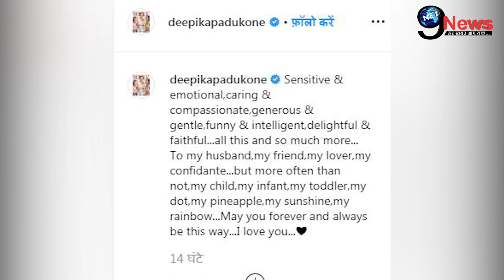शादी के बाद सामने आया दीपिका पादूकोण का बच्चा, रणवीर सिंह को मिली ढ़ेरों बधाईया | Ranveer-Deepika